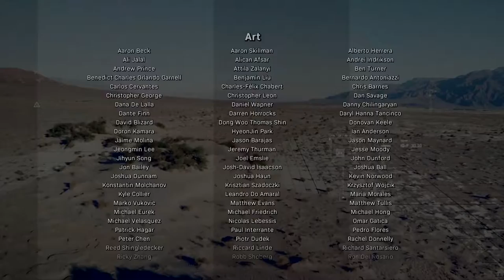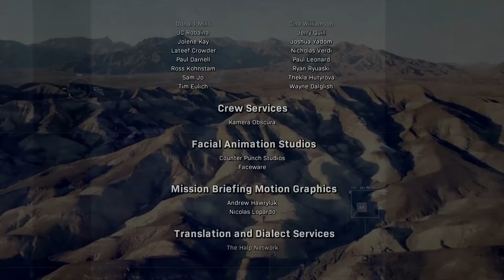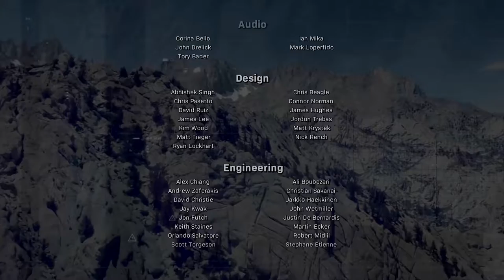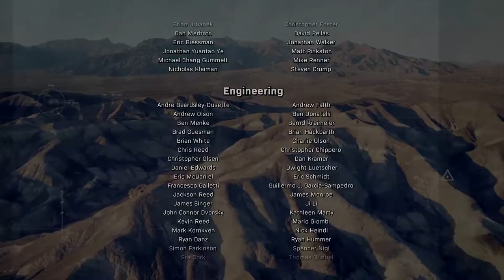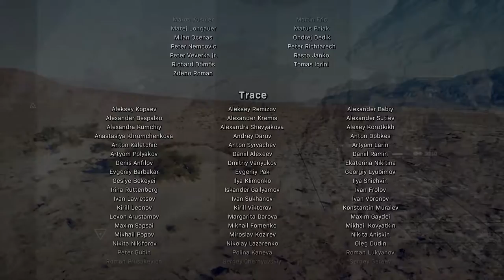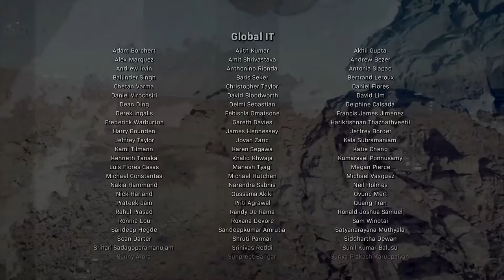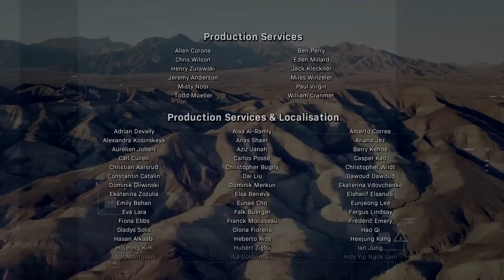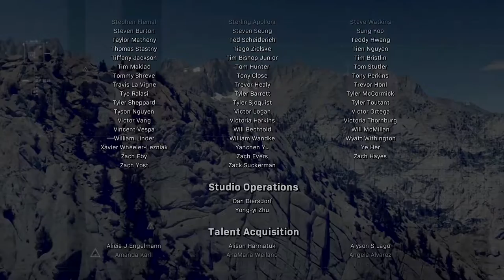Call of Duty: Modern Warfare Gameplay Walkthrough Part 07 [Lang: English - Sub: Eng - No Commentary]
Call of Duty: Modern Warfare Gameplay Walkthrough Part 07 (The End) [Lang: English - Sub: Eng - No Commentary]
كول أوف دوتي: موديرن وورفير [اللغة: الإنجليزية - الترجمة: الإنجليزية - بدون تعليق]
Mission:
14) Into the Furnace
There is an end scene at 43:06